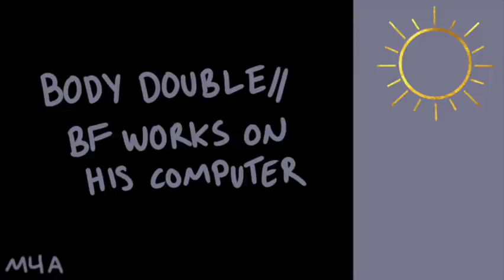[M4A] Body Double // BF Works on His Computer [Concentration Aid] [BFE] [Typing Sounds]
Hello hello,

Here are all of my links: sunnyeaudios.carrd.co

If you don't know what a body double is, it's pretty much the concept that working on tasks alongside someone else can make it much easier to get things done :) I know I, for example, am always able to clean and do other chores much easier if I have someone on the phone. Anyways, maybe this audio will help a couple of you get some things done haha.

Sunny / Sundew ☀️ 🌱